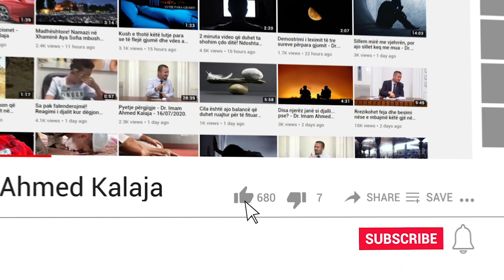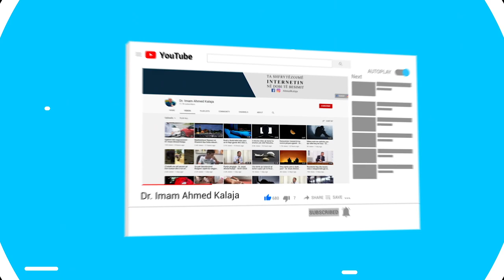A mund ta themi çdo namaz lutjen e profetit Junus a.s? - Dr. Imam Ahmed Kalaja